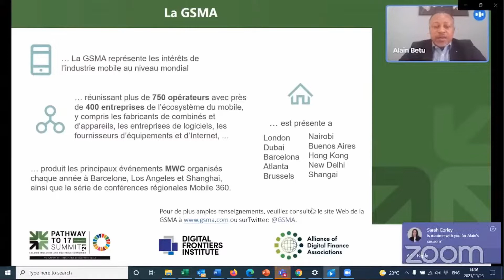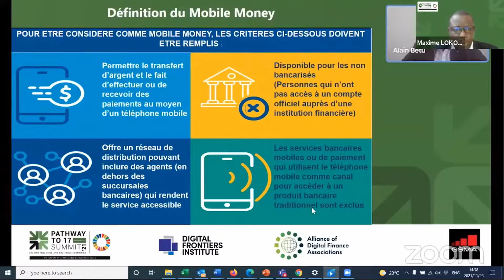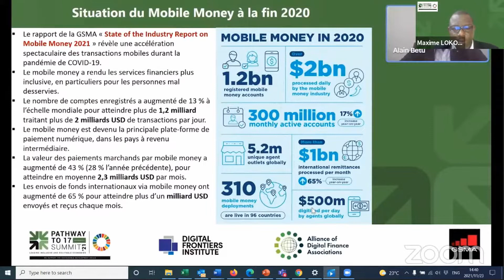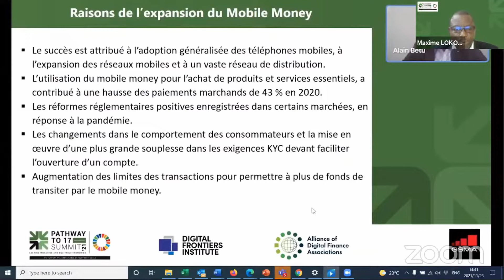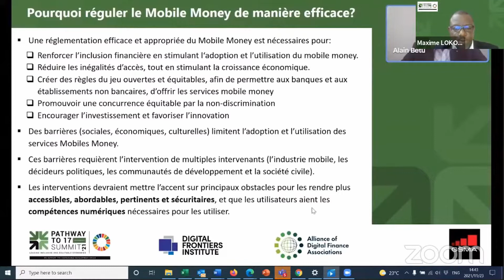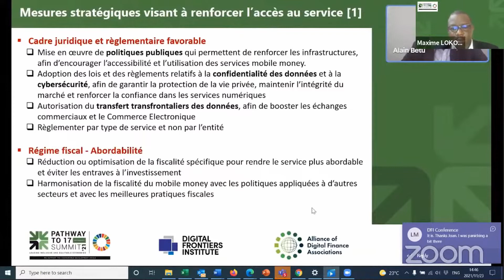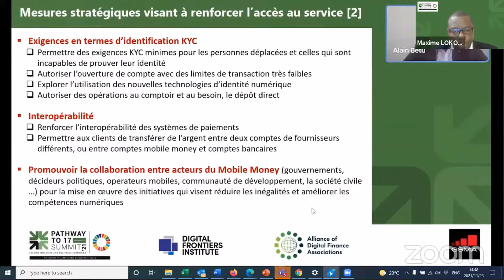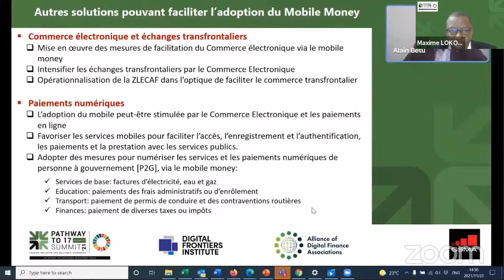Comment la réglementation peut accroître l'adoption et l'utilisation du mobile money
Alain Betu, Policy Manager, GSMA

Moderator: Maxime Lokossi